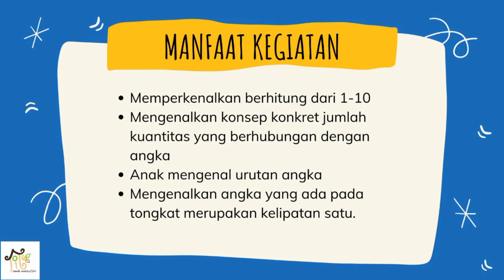Tongkat Angka & Kuantitas 1-10 Part 1 - Number Rods - Seri Tutorial Montessori Area Matematika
Artikel tambahan untuk memperjelas kegiatan di video ini dapat disimak di link berikut :

Untuk informasi :
- pelatihan kelas offline metoda montessori PAUD untuk guru dan orangtua
- prasekolah anak usia 2-7 tahun

Dalam pelatihan kelas offline akan lebih banyak lagi pembahasan yang akan mengupas isi dari setiap kegiatan montessori.

Untuk penjelasan lebih rinci dan lengkap dari semua cara praktek kegiatan montessori yang ada di video channel rumahmontessori ini, bisa dibaca di buku berikut :

- Montessori for Multiple Intelligences by Ivy Maya Savitri
(Penerbit Bentang Pustaka)

- Buku Seri Aktivitas Montessori Keterampilan Hidup, Stimulasi Indera, Bahasa, Ilmu Alam dan Matematika by Ivy Maya Savitri (Penerbit Cikal Aksara)

Buku-buku tersebut bisa dibeli di toko buku online dan offline.

Terimakasih